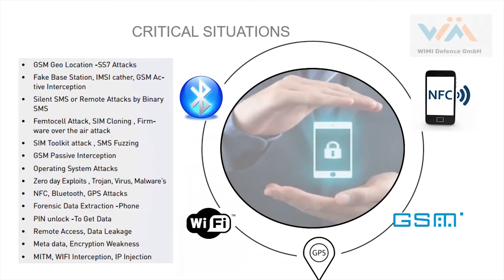Trailer: Oannes Cyber Defence Technology